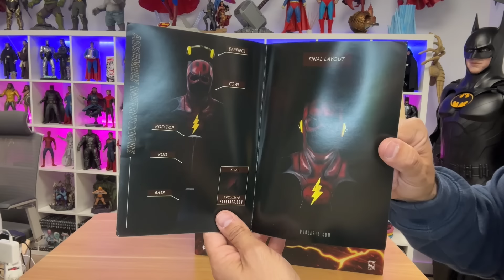THE FLASH ⚡️ La CAPUCHA 1:1 del YOUNG BARRY de PureArts | Unboxing y análisis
Me llegó la capucha 1:1 del Young Barry de la peli The Flash, que se une a la anterior que ya os mostré (la del propio Flash). ¿Unboxing time y, además, las comparamos?

MUCHAS COSAS GUAPAS MÁS EN PUREARTS